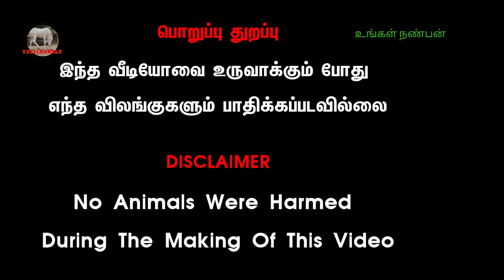1கிடாரிக்கன்று 3காளை கன்றுகள் வளர்ப்பு கன்றுகள் விற்பனைக்குpazhaiyakotticountrycowmarket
1கிடாரிக்கன்று 3காளை கன்றுகள் வளர்ப்பு கன்றுகள் விற்பனைக்குpazhaiyakotticountrycowmarket@Tamilsingam5500

இரட்டையர்களாக பிறந்த மயிலைகிடாரிக்கன்றுகளுடன்மயிலைபசு விற்பனைக்கு# pazhaiyakotticountrycowmarketrate

கோவை கேட்டில் ஃபார்ம் ஃபேஸ்புக் பேஜ் அட்மின் கொண்டு வந்த ஜோடி காளைகள்pazhaiyakotticountrycowmarket@Ungalnanban உங்கள்நண்பன்

நிறைமாதசெவலைபசுநிறைமாத மயிலைபசு# தரமானகாங்கேயம் காராங்காளைகன்றுவிற்பனைக்கு# pazhaiyakotticowmarket@Ungalnanban உங்கள்நண்பன்

வணக்கம் நண்பர்களே நாம் இந்த பதிவில் பார்ப்பது என்னவென்றால் காங்கேயத்தில் இருந்து ஈரோடு செல்லும் வழியில் அமைந்துள்ள பழையகோட்டை என்னும் ஊரில் நடக்கும் காங்கேயம் காளை களுக்கான கால்நடை சந்தையைப் பற்றி தான் பார்க்க இருக்கிறோம் இதன் பெயர் என்னவென்று பார்த்தால் பழைய கோட்டை மாட்டுத்தாவணி என்ற பழைய பெயரிலேயே இந்த சந்தை அழைக்கப்படுகிறது இங்கு விதவிதமான காங்கேயம் இன நாட்டு மாடுகள் கன்றுகள் சினை மாடுகள் கன்றுகள் காளை மாடுகள் மற்றும் குட்டியுடன் கன்று ஈன்ற மாடுகள் என விதவிதமான விலையில் தரமான ரக்அத்தில் எந்தவித கலப்படமும் இல்லாமல் நேரடி முறையில் விவசாயிகளிடம் வளர்ப்பவர்கள் இடமிருந்து விலைபேசி பெற்றுக்கொள்ளலாம் இந்த பதிவை பார்த்து அனைத்து நண்பர்களும் காங்கேயம் காளைகளை நாட்டு மரங்களை வளர்க்க ஆர்வம் இருந்தால் இந்த பதிவில் உள்ளதைப்போல் சந்தையில் சென்று வாங்கி செல்லலாம்